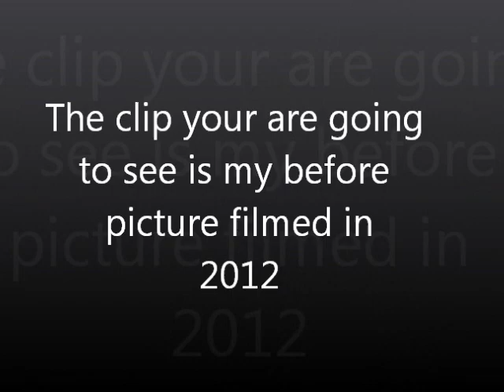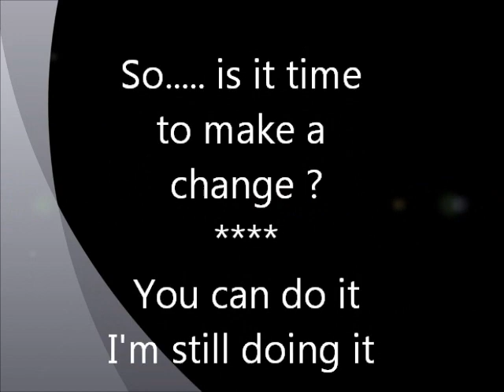My Before and After 2012 to 2014 Results Video ~ When did this happen????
This is a video I filmed back in 2012, it was nice to Remanence because I can actually see where I once was compared to where I am now.  I still have lots of hard work ahead of me but I now know with perseverance I can do anything I put my mind to

AND YOU CAN DO IT TOO!  YOU KNOW YOU CAN!

♥Like my video's
●▬▬۩ ● MY URL -L I N K S ● ۩▬▬▬●